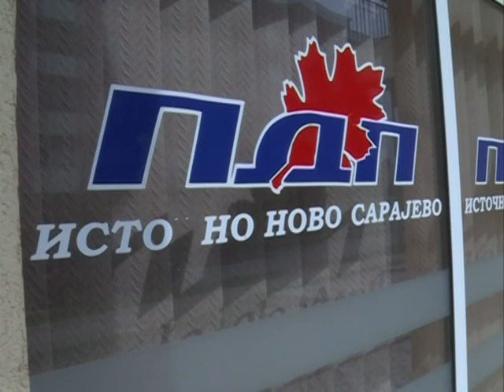Upucena prijeteca pisma clanovima PDPa i njihovoj djeci